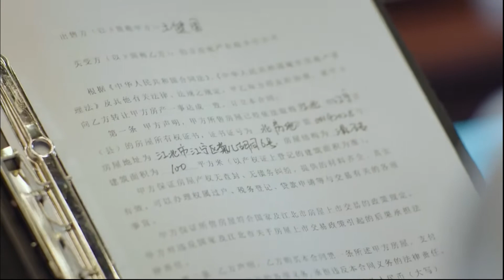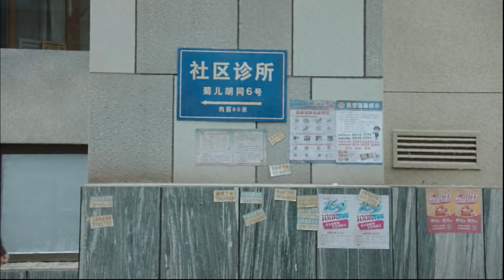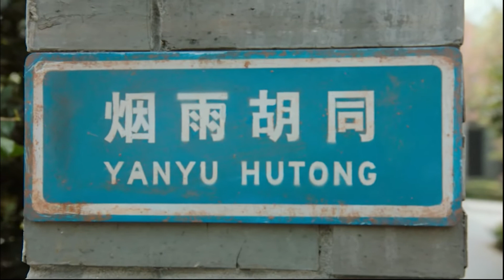【起疑】失憶霸總終於對自己記憶起了疑心，差點與嬌妻碰面，神樹暗中撮合，他們能不能和好？ 💖白宇💖郑湫泓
故事發生在煙雨胡同18號，身份神秘的“靈物”醫生白起（白宇飾）遊歷世間，千年來利用神秘植物“桃源鄉”的力量治愈“靈物”，使其化解執念回歸正常人類生活。陰差陽錯之下，白起與人類女孩林夏（鄭湫泓飾）相識並意外“同居”，兩人生活發生改變的同時，一段塵封千年的神秘往事也隨之浮出水面   。
The story takes place on the 18th of Yanyu Hutong. The mysterious "spiritual" doctor Bai Qi (played by Bai Yu) travels through the world. For thousands of years, he has used the power of the mysterious plant "Taoyuan Township" to heal the "spiritual" and resolve his obsessions and return to normal. Human life. Under the wrong circumstances, Bai Qi met a human girl Lin Xia (played by Zheng Qiuhong) and accidentally "cohabited". As the lives of the two changed, a mysterious past that was dusty for a thousand years also surfaced.
戲
【ENG SUB]機械心臟霸總與痛覺失靈小助理的甜寵愛情 Miss Crow with Mr. Lizard💖任嘉伦💖邢菲◀
【ENG SUB】千年靈物霸總再次愛上嬌妻轉世◀ ▶💖 白宇💖 郑湫泓
【ENG SUB】戀愛腦漫畫家愛上高能冰山教授◀ ▶💖季肖冰💖张雅钦
【ENG SUB】外星女友和霸總的甜寵日常◀ ▶💖萬鵬💖徐志贤
【ENG SUB】高能乳科教授漫漫追妻路◀ ▶💖胡耘豪💖康宁
【ENG SUB】伯爺與富家千金攜手一生◀ ▶💖關曉彤💖侯明昊
御姐與她的年下小奶狗◀ ▶💖戚薇💖金瀚
野人部落女首領與她的小嬌夫◀ ▶💖张雅钦💖任宥纶
病嬌總裁與青梅竹馬小嬌妻的虐戀◀ ▶💖熊梓淇💖赖雨濛
【ENG SUB】優秀男醫生與歸國女律師的甜寵日常◀ ▶💖邢菲💖唐晓天
便利貼少女與帥氣多金總裁的先婚後愛◀ ▶💖梁傑💖邢昭林
【ENG SUB】呆萌小狐仙與退休天地共主的忘年戀丨東華帝君與他的帝姬小老婆◀ ▶💖迪麗熱巴💖高偉光
氧气少女與天才科學家男孩的校園愛情故事◀ ▶💖邢菲💖林一
💖刁蠻女友穿遊戲拯救npc王爺◀ ▶💖 唐曉天💖黃日瑩
中文系學妹與法醫係學長的愛情故事◀ ▶💖龔俊💖劉人語
女扮男装愛上假扮纨绔的王爷共同破案，相互吸引◀ ▶💖陳瑤💖張凌赫
织绸业首富和帮派小帮主的甜宠爱情◀ ▶💖白鹿💖賴藝💖方逸倫
甜寵校園愛情故事丨為愛義無反顧◀ ▶💖丁禹兮 💖陳汛
超甜古装!女编剧穿越成炮灰女配逆袭腹黑男主◀ ▶💖趙露思💖丁禹兮
廚娘小蘿莉愛上總裁大叔✨甜寵可愛日常◀ ▶💖趙露思💖林雨申
一世陳情一世緣丨修仙少年相互理解，相互成長◀ ▶💖肖戰💖王一博
少女假扮弟弟入京，与皇子发生啼笑皆非的爱情故事◀ ▶💖姜潮💖尤靖茹
【ENG SUB】潔癖霸總與鬼馬美術生的甜寵愛情◀ ▶💖彦希💖许晓诺
【ENG SUB】超甜霸總文鼻祖丨集團總裁失憶邂逅魚村灰姑娘◀ ▶💖邢菲💖金泽
【ENG SUB】大明星與私生飯的鬼馬愛情故事丨中版浪漫滿屋◀ ▶💖楊穿越💖許魏洲
【ENG SUB】愛上仇人的女兒丨勢均力敵的才是真愛◀ ▶💖喬欣💖 胡一天
【豪門虐戀丨影帝霸總與白富 美女星相愛相殺的婚後日常】◀ ▶💖熊梓淇💖赖雨濛
【ENG SUB】福爾摩斯少女與霸道王爺的一世情緣◀ ▶💖 陳瑤💖 張凌赫
【ENG SUB】青梅竹馬姐弟戀丨媳婦一定要從小養起◀ ▶💖任世豪💖许雅婷